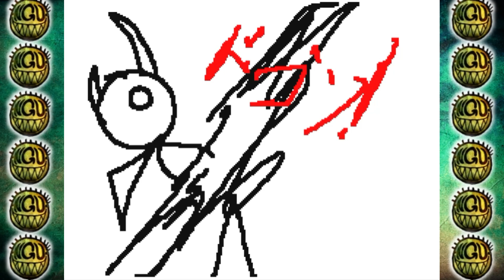うごくメモ帳作品「ボウボール戦機7」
ついにアノキャラが登場！？